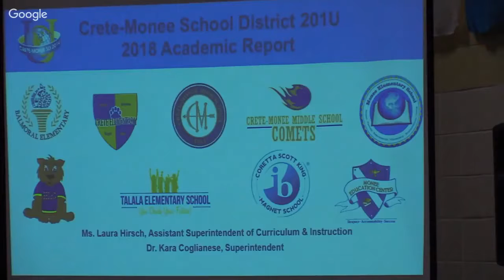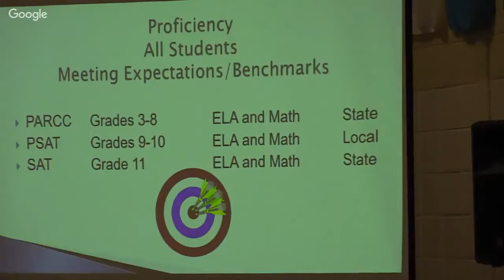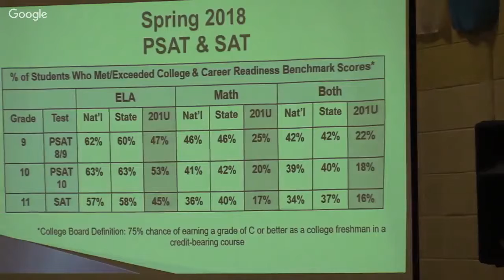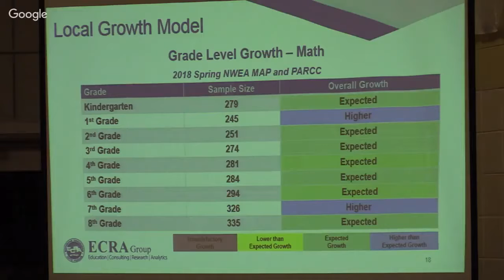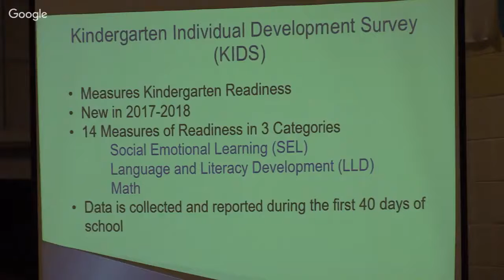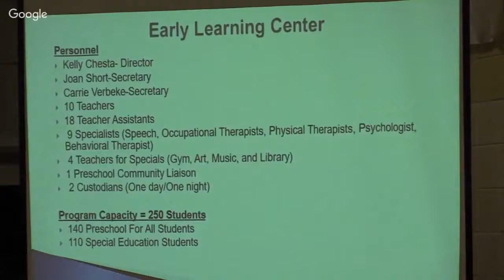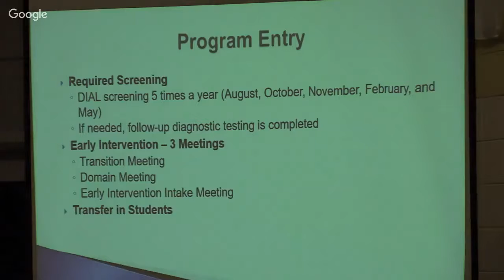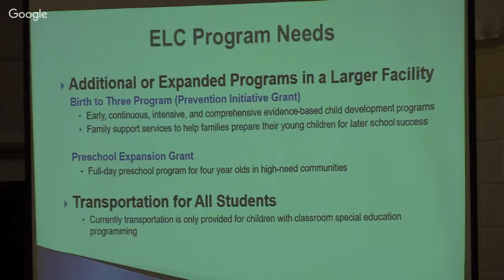Crete Monee School District 201u Board Meeting 9/18/2018